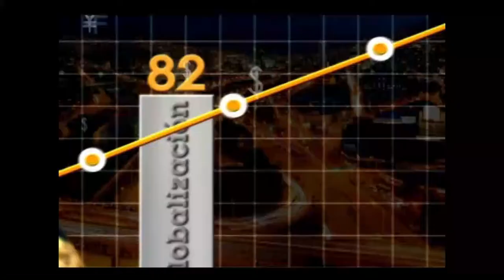Montecarlo: Rentabilidad a partir de la música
En todos los sectores se encuentran oportunidades de crear empresa. Mauricio Bedoya convirtió su amor al arte en un gran negocio. Descubra esta linda historia de cómo se convierte la música en una fuente de ingresos.